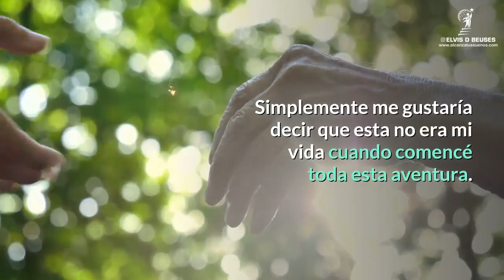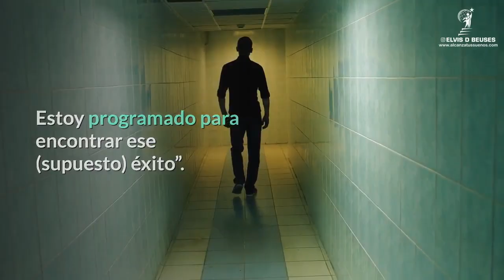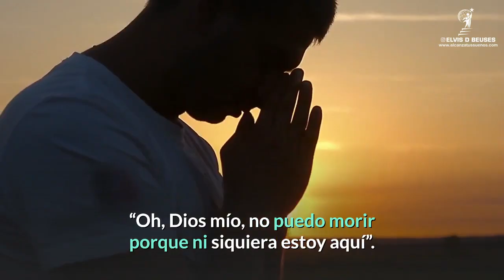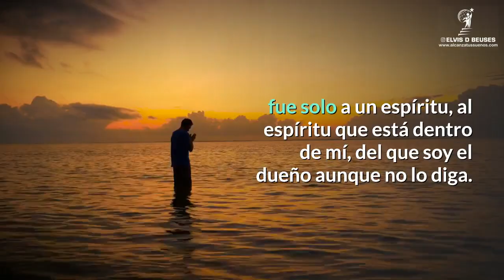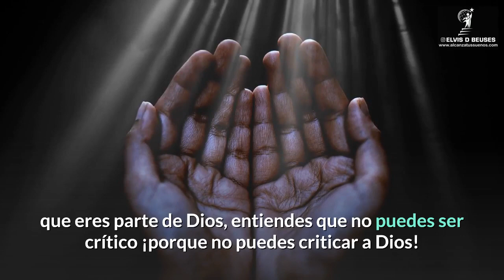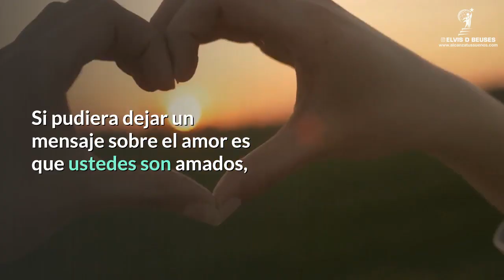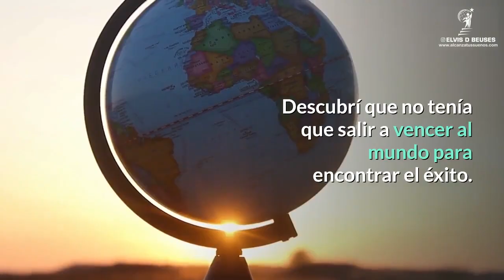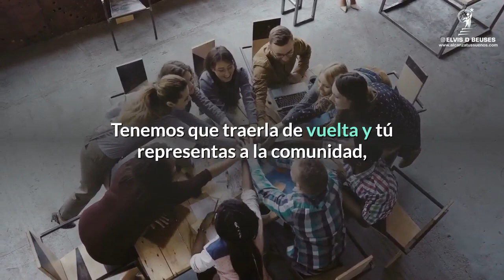🔴 Cómo Mejorar El Amor Propio Y Subir Tu Autoestima. Aprende Cómo Amarte A Ti Mismo. Bruce Lipton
El Dr. Bruce Lipton te da las claves para mejorar tu autoestima con tan solo un cambio de pensamiento.

Dr. Bruce Lipton:
Libro Dr Lipton: